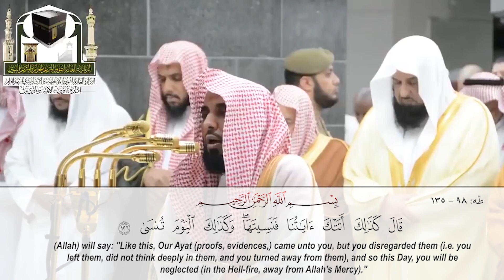Beautiful Recitation From Surah Taha | Shaykh Al-Juhany